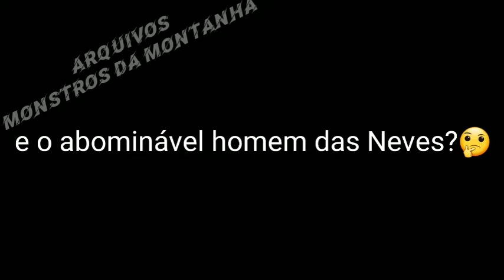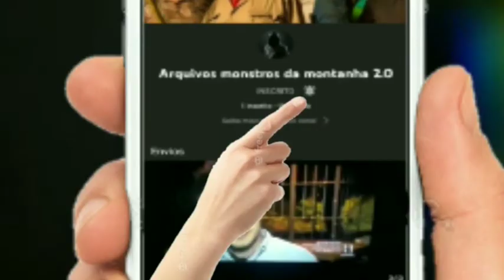Pé grande,Yeti,sasquatch e abominável homem das Neves são parentes?ou não🤔Entenda o caso